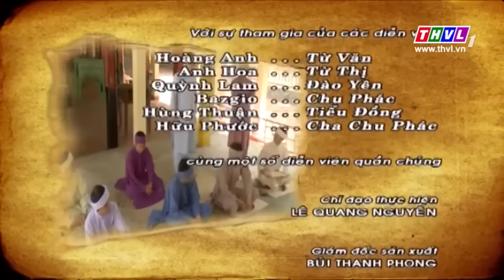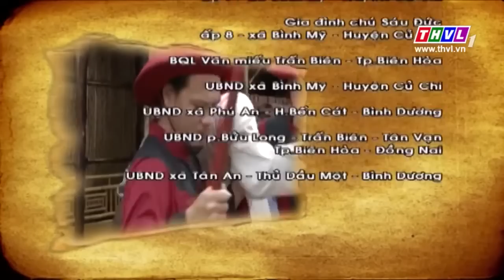THVL | Thế giới cổ tích - Tập 112: Đội tên chồng đi thi (phần 2)